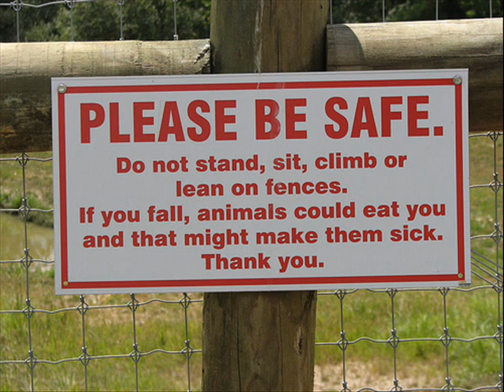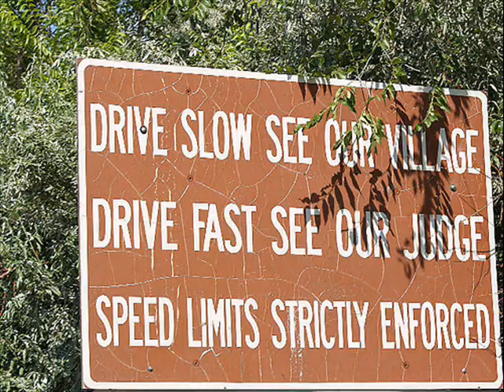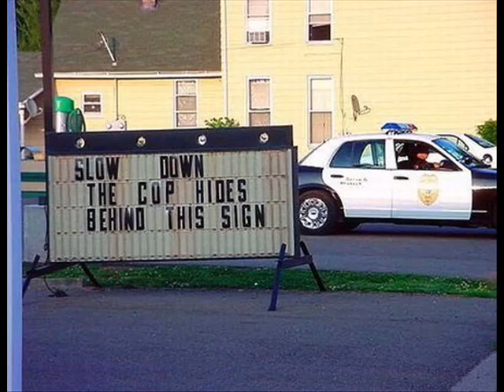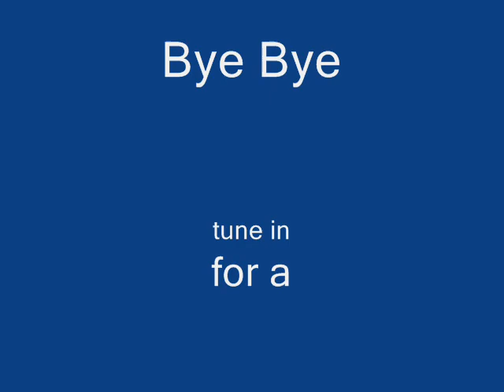greenday 21 guns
my first slide show plz enjoy the pictures might be doubled by accident